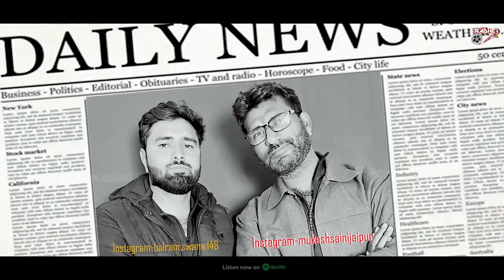इसकी बहन की मजे ही मजे | Iski Bahan Ki Maje Maje | Viral Song 2024 |वाइयल मजे मजे सोंग,Rajasthani Dj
▶Song = Iski Bahan Ki Maje Maje
▶Album = Rajasthani
▶Singer = Manoj Mankas
▶Writer = Manoj Mankas
▶Dop = Ashish Bainsla
▶Editor = Shree Radhe Films

|| किसी भी प्रकार के सोंग बनवाने के लिए सम्पर्क करें ||
▶Artist = Aarti Sharma, Hemraj
▶Director = Mukesh Saini
▶Producer = Jitendar Saini

☢Note :- बिना परमिशन के अपने चैनल पर सोंग अपलोड करना सख्त मना है! आपको स्ट्राइक आ सकती है|
☢Note :- हमारे सोंग आप अपने चैनल पर Remix करके अपलोड कर सकते हैं! कोई स्ट्राइक नहीं आएगी
▶Category= Maje MAje Song Rajasthani
▶Manager = Sachin Swami
▶Publicity Design= Shree Radhe Films
▶Digital= SRF DIGITAL
▶Copyright= Shree Radhe Films

Mukesh Saini ( Shree Radhe FIlms )

Saty Connected With Us On

☞   / mukeshsainijaipur
☞   / dopmukeshsaini

☞   / djmukesh143

❖ Song Available On All Audio Platforms
❖ Caller Tune Available

❖ Your Queries ❖
iski bahan ki maje hi maje
iski bahan ke maje maje,
iski bhen ki maje maje song,
iski bhen ki maje maje song dj,
iski bhen ki maje maje song lyrics,
iski bhen ki maje maje song status,
iski bhen ki maje maje song slowed reverb,
iski bhen ki maje maje ringtone,
iski bhen ki maje maje song ringtone,
iski bhen ki maje maje song dj remix,
उसकी बहन की मजे मजे गाना,
उसकी बहन की मजे मजे गाना डीजे,
उसकी बहन की मजे मजे डीजे सॉन्ग,
उसकी बहन की मजे मजे डीजे,
उसकी बहन की मजे मजे डीजे रीमिक्स,
उसकी बहन की मजे मजे न्यू सॉन्ग,
उसकी बहन की मजे मजे पंजाबी सॉन्ग,
उसकी बहन को मजे में,
उसकी बहन की मजे मजे म्यूजिक,
उसकी बहन की मजे मजे यह वाला गाना,
उसकी बहन की मजे मजे सोंग्स,
उसकी बहन की मजे मजे है,
उसकी बहन की मजे मजे हिंदी सॉन्ग,
iski bhen ki maje maje song 2,
iski bhen ki maje maje 3d song,
iski bhen ki maje maje song 30 second,
iski bhen ki maje maje 4k status,
iski bhen ki maje maje song 4k,
iski bhen ki maje maje 8d song,
iski bhen ki maje maje song 8d audio